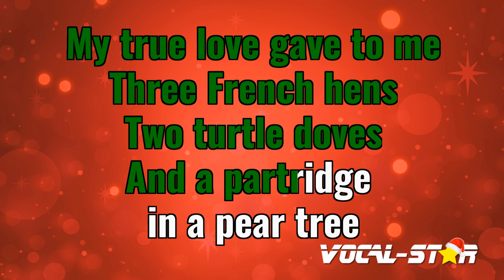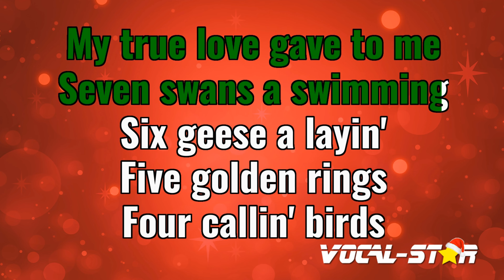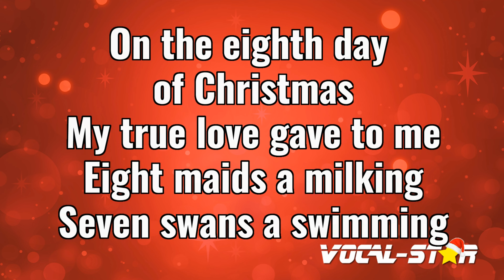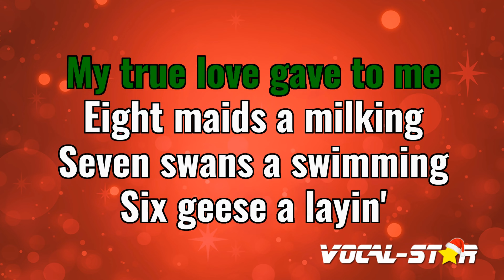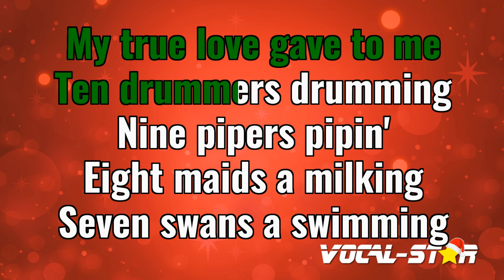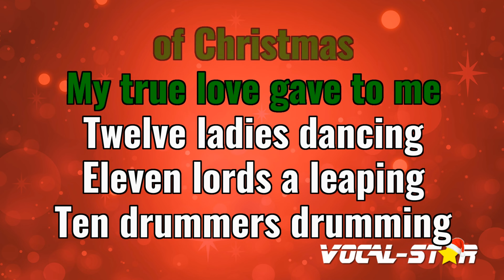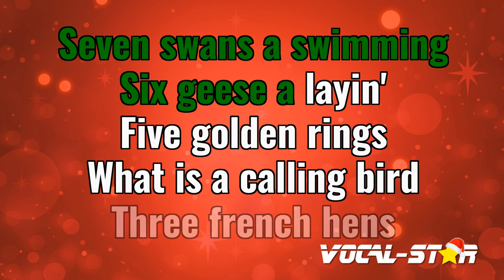Twelve Days Of Christmas Karaoke | Disney Christmas Karaoke Version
Whether you're a long-time fan of Twelve Days Of Christmas or discovering their music for the first time, "Disney Christmas" instrumental version will have you dancing and singing along in no time. So grab the mic, hit play, and let the good times roll with this upbeat and infectious track. Belting out this amazing karaoke instrumental version will be incredibly fun!

00:00 Introduction
00:12 Start of Song
04:19 Next Song